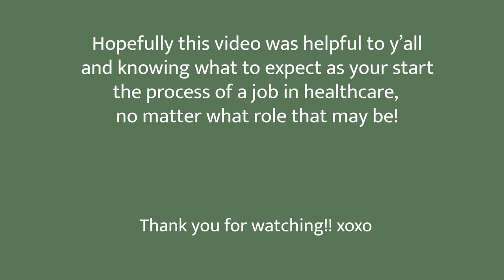NURSE ONBOARDING PROCESS | hospital hiring, background check, badge picture, mask fit testing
So you got the nursing job -- what comes next?? In this video I will walk you through the nurse onboarding and healthcare hiring process -- from signing your offer letter, to your first day of orientation! If you have never experienced a job in healthcare, many of these steps may be foreign to you and that's okay, I'm here to help! As a new grad nurse, I discuss in detail what to expect when you are in the "onboarding" phase of the hiring process and how to interpret your offer letter, negotiate pay, the background check process, drug screening, immunization requirements, and badge picture. All that's left is the EXCITING first day of the new job!

-- ABOUT ME --
Editing Software: Adobe Premiere Pro